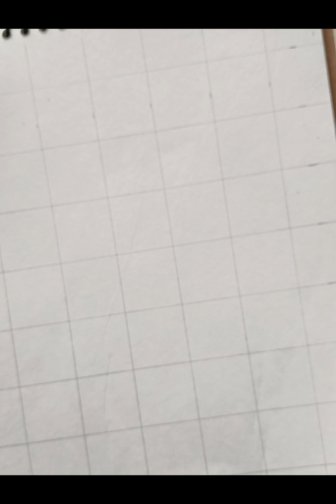How to draw a Girl face || Drawing using grid || Grid drawing for beginners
Hii Friends!!

In this video I am gonna show how to draw a girl face using grid Step by Step easily  for Kids and beginners and definitely every body can try it and let me know how it was in the comment box.